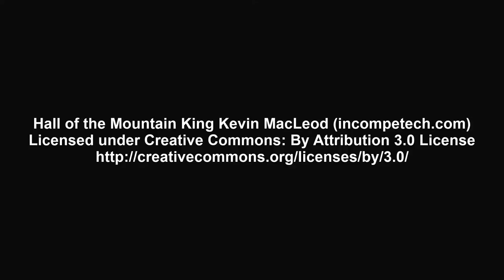Blessings -- Let's Play: Puzzle-Quest: Challenge of the Warlords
Hawkscope the Druid, helps Winter the white talking wolf protect his pack from Lord Bane's forces...

Give the new Brave Browser a try:
Video Gamers Oasis Play Theatre: